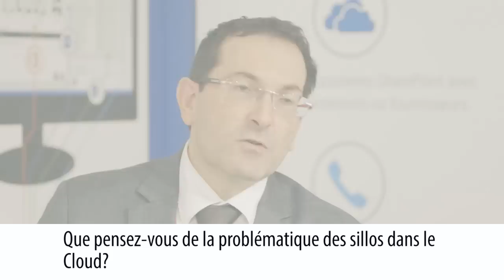Le DSI de Vinci Energies sur le cloud et harmon.ie Collage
Dominique Tessaro, CIO at VINCI Energies, a world leader in energy efficiency and renewable energy with 63,000 employees in 45 countries, says that “harmon.ie Collage simplifies the user experience by making sense of disjointed information spread out across enterprise clouds in a single app.”